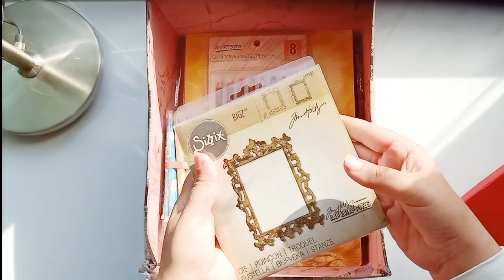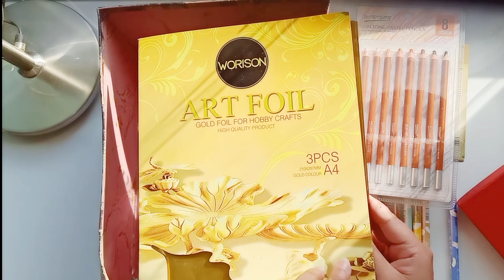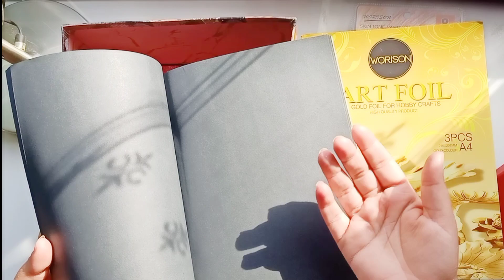جاتلي هديه مفاجأة روعه. تعالو نفتحها سوا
صفحة مكتبة كيرييشنز علي الفيس بوك